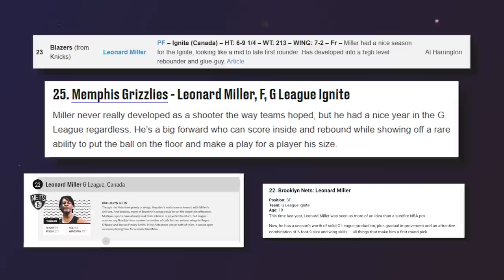Leonard Miller is the Most Bizarre Rookie of the 2023 NBA Draft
The Minnesota Timberwolves selected Leonard Miller with the 33rd pick in the 2023 NBA Draft. Leonard Miller, who played alongside Scoot Henderson with the G-League Ignite, is a 19-year-old power forward who was initially projected to be picked anywhere from the late first round of the draft, all the way up to the lottery, but Miller instead fell to the second round.

But after a promising showing with the Minnesota Timberwolves NBA Summer League, Leonard Miller looks like he could be a contributor sooner rather than later. He could be one of the biggest steals in terms of 2023 NBA draft picks.